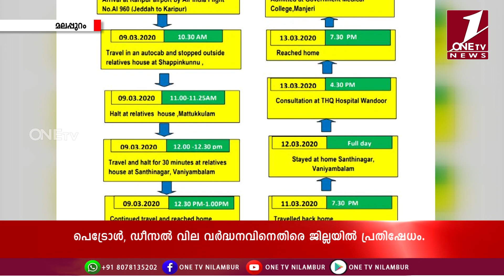ONE TV NEWS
ജില്ലയില്‍ കൊവിഡ് 19 സ്ഥിരീകരിച്ച രണ്ട് പേരുടെ റൂട്ട് മാപ്പ് പുറത്തിറക്കി. ഇവരുമായി സമ്പര്‍ക്കം പുലര്‍ത്തിയ മുഴുവന്‍ പേരും ജില്ലാ ഭരണകൂടത്തിന്റെ കണ്‍ട്രോള്‍ റൂമുമായി ബന്ധപ്പെടണമെന്ന് ജില്ലാ കലക്ടര്‍ നിര്‍ദേശിച്ചു. രോഗികളുമായി സമ്പര്‍ക്കം പുലര്‍ത്തിയവരുടെ എണ്ണം 800 കടക്കുമെന്നാണ് പ്രാഥമിക വിലയിരുത്തല്‍.